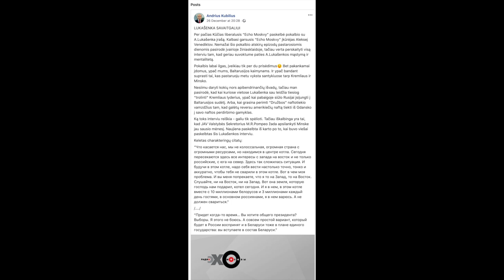B&R S02E15 20191230 Lukašenko prieš Putiną | Rusijos KOP praradimai | Trumpas vokiečiams IŠTRAUKA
PILNO EPIZODO
TEMOS:

Lukašenko vėl pamovė Putiną
Rusijos KOP praradimai 00:41:54
Trumpas vokiečiams –– baisiau už Putiną 00:45:17